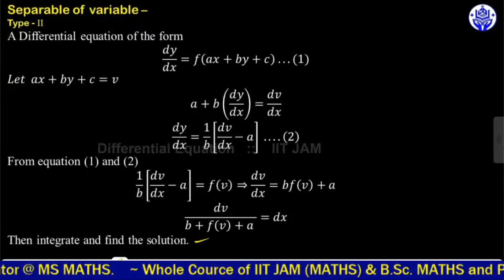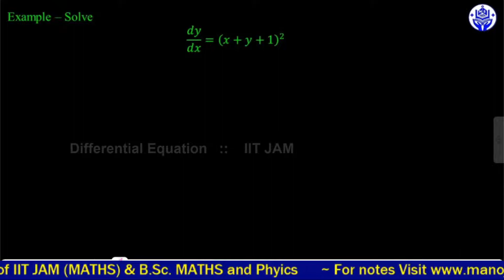Separation of variable || Solution of differential equation ||MS/BS / B.tech / IIT JAM / GATE/NET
📚Bsc. 2nd year -

x x x x
about channel